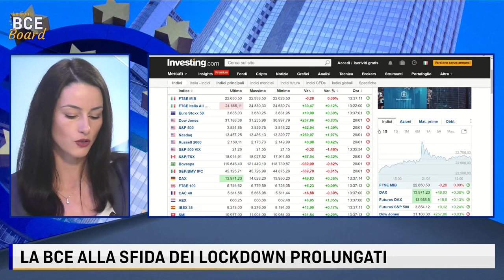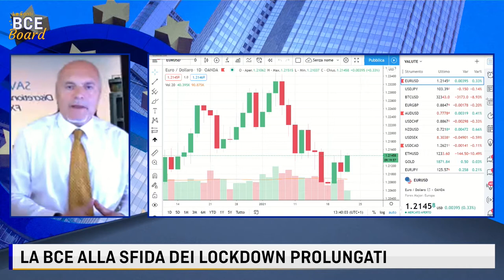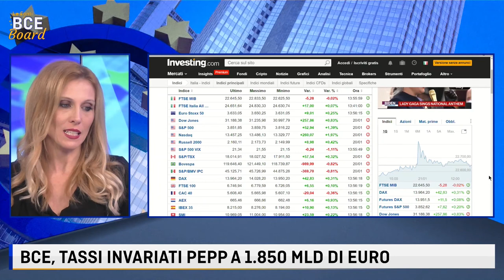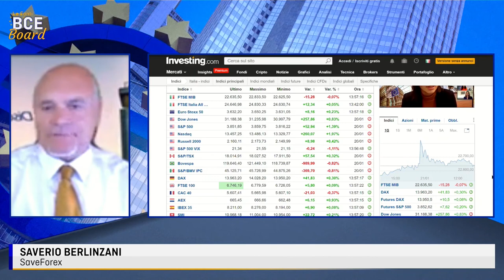LE FONTI BCE BOARD - ASPETTANDO CHRISTINE LAGARDE - PARTE 1 - 21 GENNAIO 2021